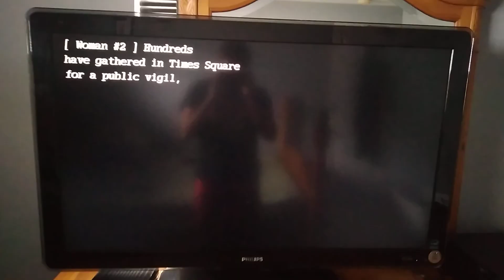The Purge (2013) Split Screen Credits (Syfy 2024)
The Purge is owned by Universal Pictures, Blumhouse Productions, Platinum Dunes and Why Not Productions, and to all of the people who have been copyrighting my videos or are going to copyright my videos, DO NOT COPYRIGHT THIS ONE OR I WILL BAN YOU FROM THE INTERNET AND I WILL SEND YOU TO PRISON FOR THE REST OF YOUR LIFE AND YOU WILL BE GROUNDED FOREVER!